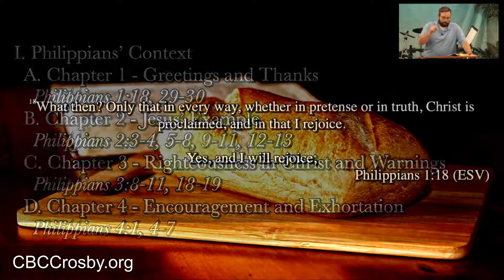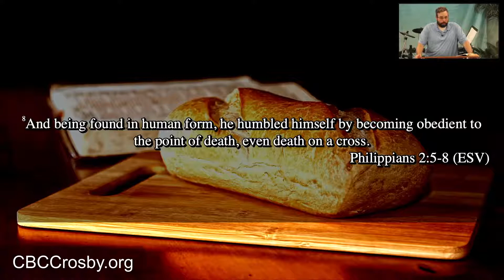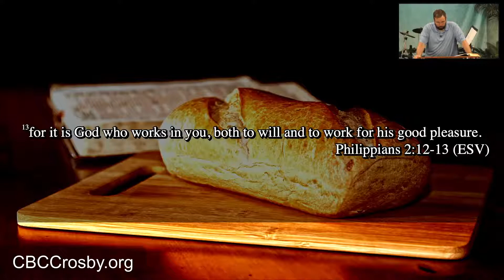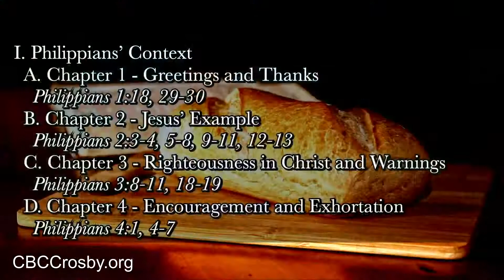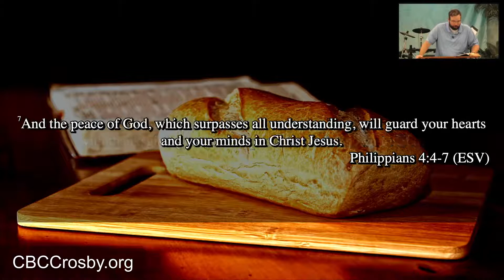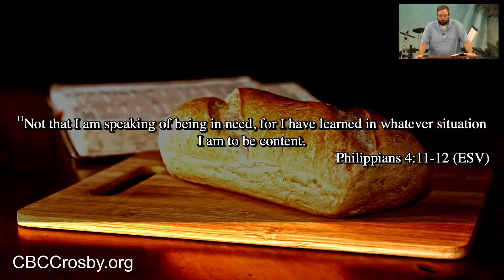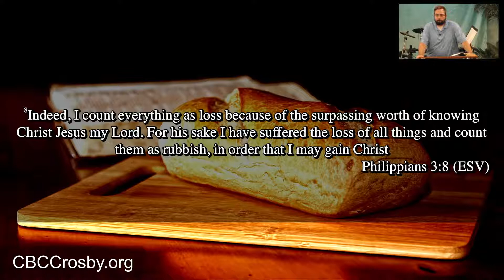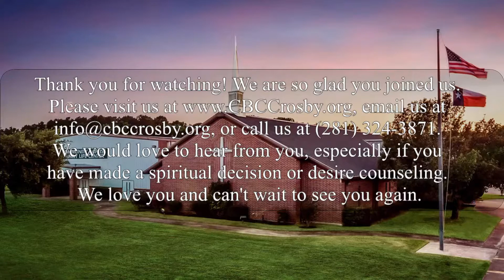November 21, 2021 - God's Provision (John Derr) (Sermon)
Philippians 4:10-13

Pastor: Robert Williams
Youth Minister/Worship Minister: John Derr

We would love to hear from you, especially if you have made a spiritual decision and desire counseling.

Sunday Services:
Sunday School: 9:45 am
Main Worship: 10:50 am

Wednesday Services:
Adult Bible Study: 6:30 pm
Youth Worship and Bible Study: 6:30 pm
L.I.T. (Leaders In Training, Preteen Bible Study): 6:30 pm

Nursery provided for all Sunday and Wednesday services.